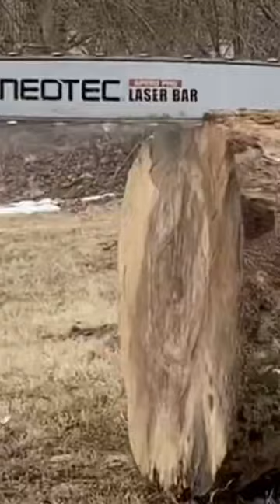Stihl 070 Chainsaw Clone Neotec is a BEAST!